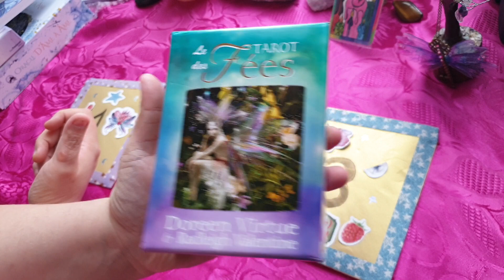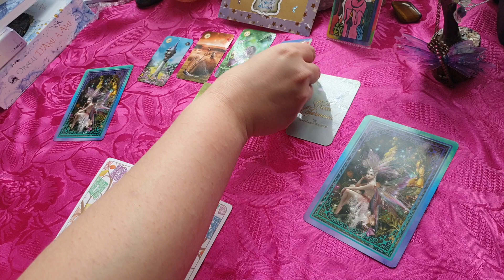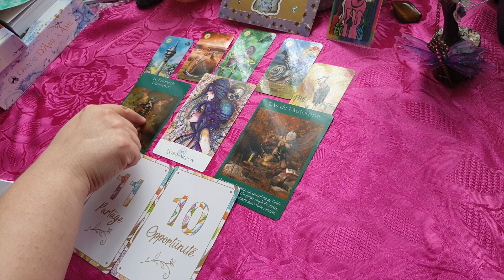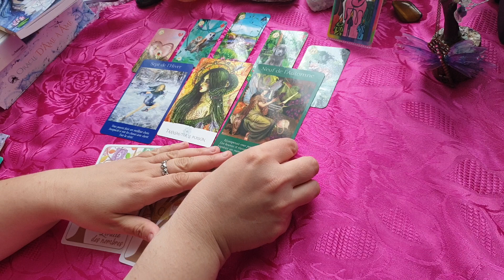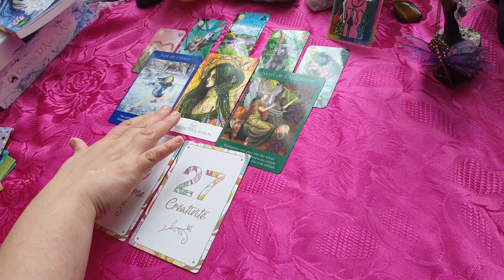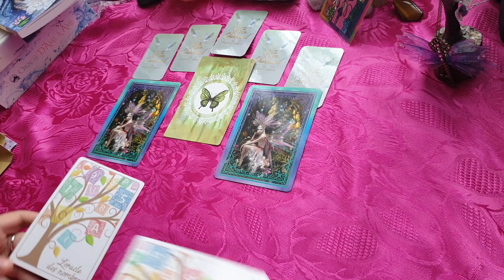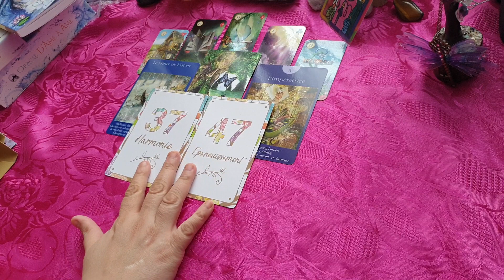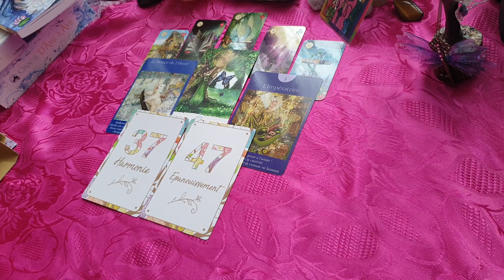🌟GUIDANCE à 3 choix🌟 3 enveloppes surprises 🎁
Coucou 💖
Voici une guidance de milieu de semaine!
N'hésitez pas à me contacter par mail
Bises 💗
Sabrina 🧚‍♀️